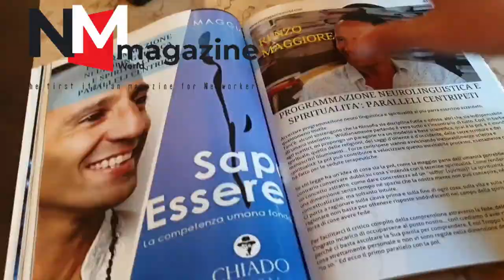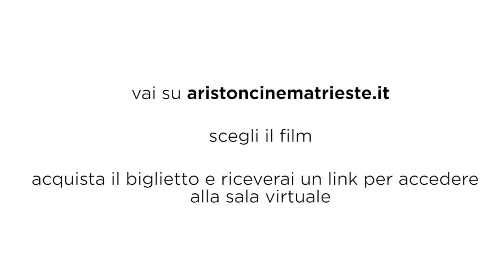Oggi a Nordest 27/02/21 1a edizione